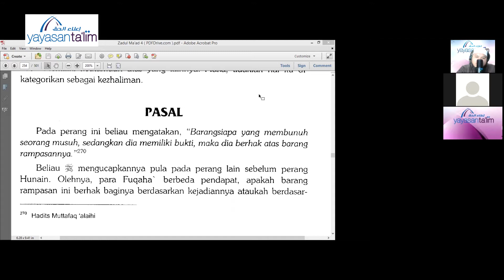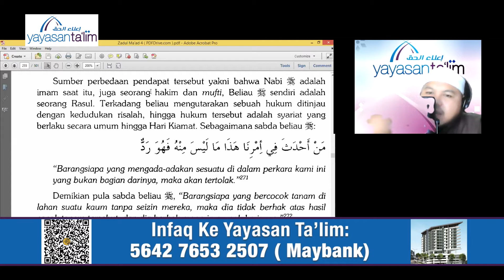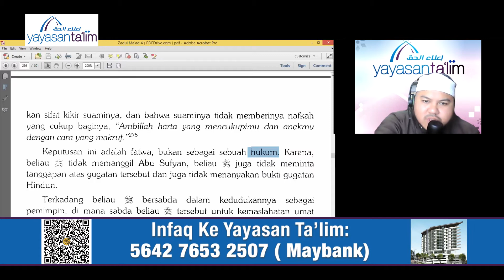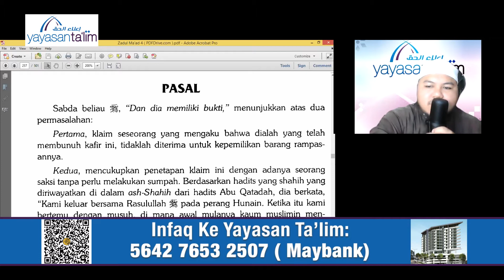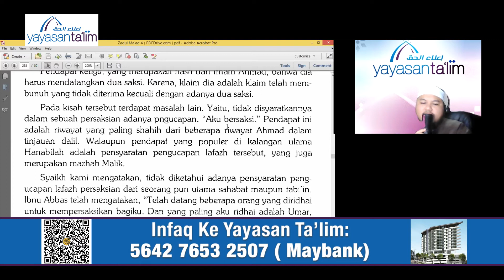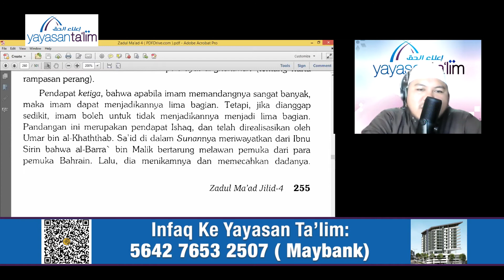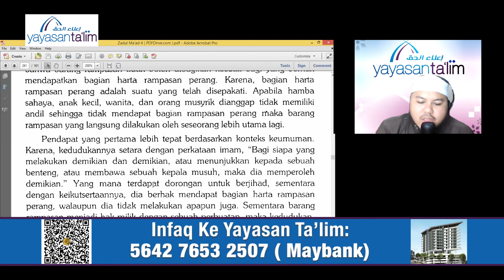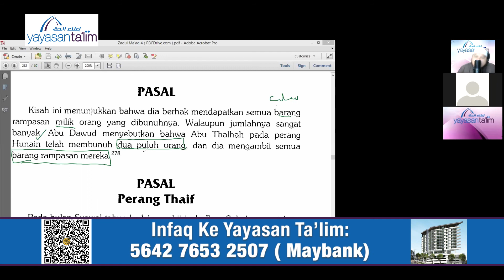Yayasan Ta'lim: Zadul Ma’ad [11-03-2021]